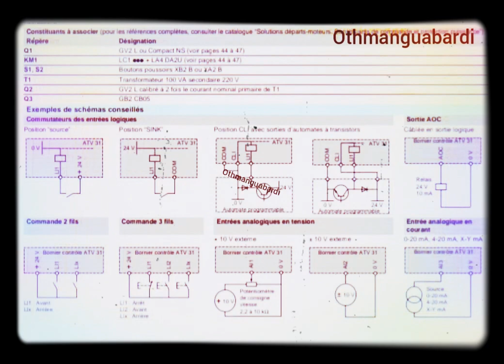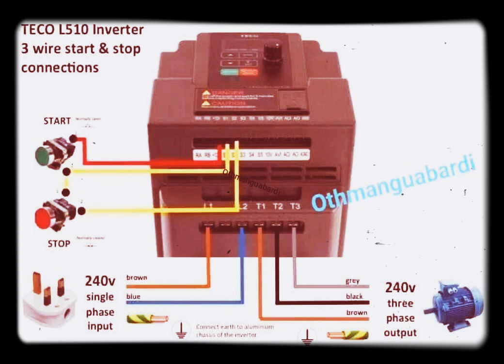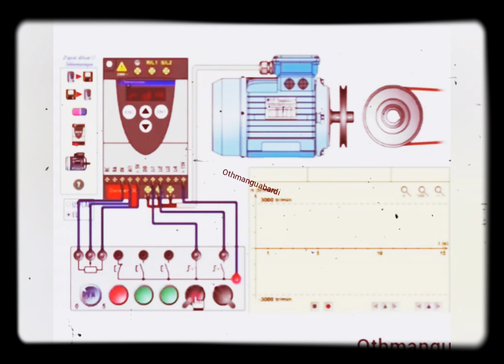variateur_de_v Vitesse للتحكم في السرعة # الكابلات⚡ speed_controller variateur_de_ Vitesse ⚡